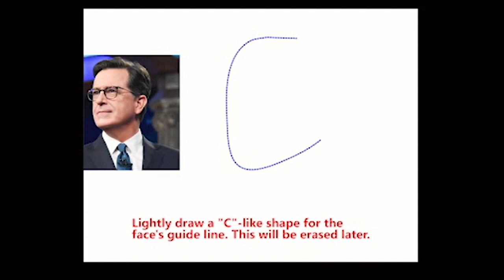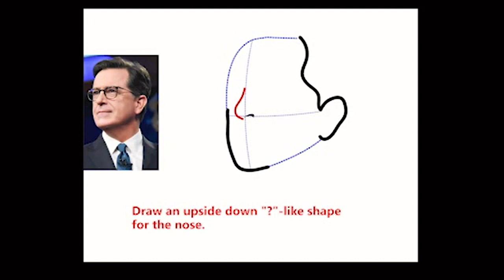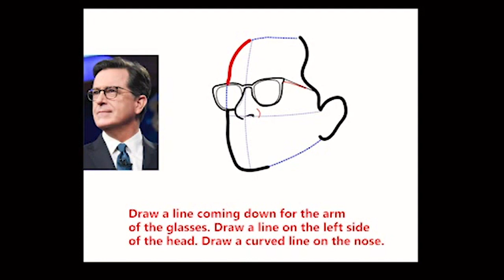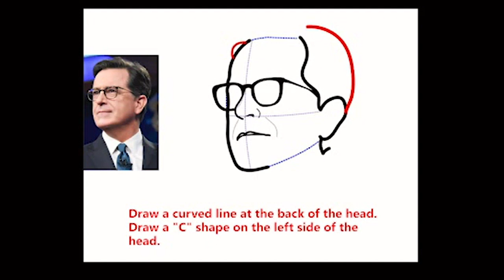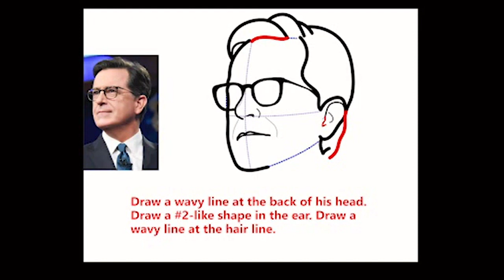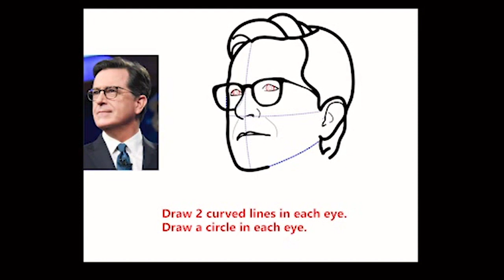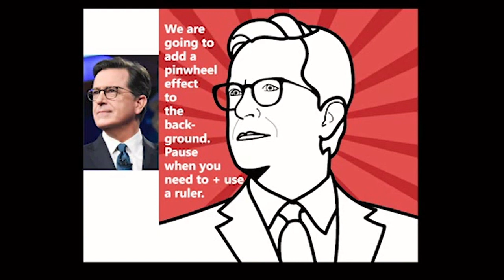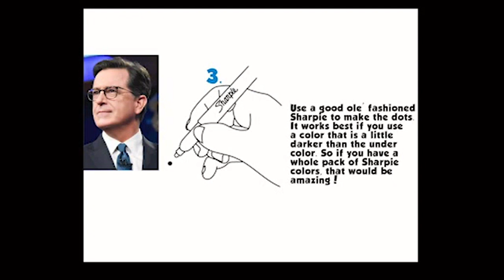How to Draw Stephen Colbert or People in Comic Style Pop Art Easy Step by Step Drawing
Today I'll show you how to turn a photo of Stephen Colbert from The Late Show into a comic strip styled pop art picture. You can use this strategy to turn any photo into a comic styled illustration. Follow the step by step instructions below and draw your own pop art picture today. Drawinghowtodraw.com